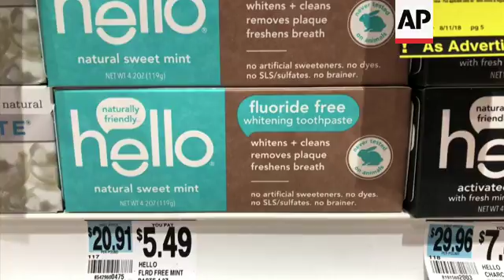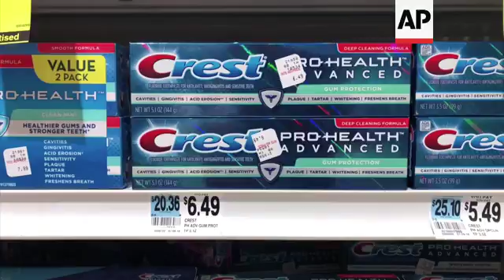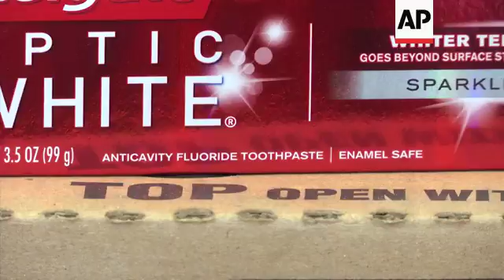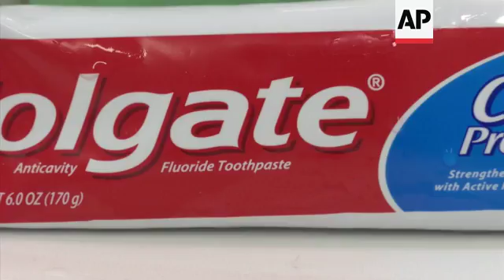Study: Fluoride-Free Won't Stop Cavities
(7 Aug 2018) Dental health experts worry that more people are using toothpaste that skips the most important ingredient _ the fluoride _ and leaves them at a greater risk of cavities.
Most toothpastes already contain cavity-fighting fluoride. While health authorities recognize fluoride as a cavity blocker, the internet is dotted with claims often from "natural" toothpaste marketers and alternative medicine advocates who say fluoride-free toothpaste also prevents cavities.
Dental authorities disagree: they say you need fluoride.
That view was underscored this week by an article in the dental journal Gerodontology that reviewed the scientific literature on cavities. Its primary conclusion is that, without fluoride, oral hygiene efforts have "no impact" on cavity rates.
The idea that toothbrushing alone doesn't stop cavities has largely been accepted among individual researchers for decades, but not always by the public. Dentists generally recommend fluoride for cavity fighting, but even some of them continue to believe that the mechanics of wiping your teeth clean of plaque also reduces cavities. The review findings were published Monday.
Because the value of fluoride has been widely accepted for decades, few studies of the question have been carried out in recent years. In the review, University of Washington researchers looked for high-quality studies since 1950 and found just three. They were carried out in the U.S. and Great Britain and published from 1977 to 1981. They involved a total of 743 children ages10-13 who flossed and brushed for up to three years.
When the studies were evaluated statistically as a whole, there was no significant cavity reduction from simply brushing or flossing without fluoride.
The market share for fluoride-free toothpaste is closely held company data. But industry sources estimate it at no more than 5 percent of all toothpaste sold, but with projected growth of over 5 percent annually. On Monday, Tom's of Maine antiplaque and whitening toothpaste, which is fluoride-free, was listed as the second-best selling toothpaste on Amazon's online buying platform.
Paul Jessen, a brand manager at Tom's of Maine, said "the products that don't contain fluoride that we offer do not promise that benefit" to fight cavities. He said his company's customers generally understand this.
Yet customer comment on Amazon's website sometimes indicates otherwise, with many reviews insisting that the company's fluoride-free toothpaste does fight cavities. "If you brush regularly with or without fluoride, you reduce the risk of cavities," asserts one customer.
Despite the clear benefit of fluoride, some studies have also challenged the belief that fluoridated drinking water stops dental decay as well as fluoride toothpaste or rinses. In any event, it makes sense to combine fluoridated water and dental products for amplified protection, said Niederman, the NYU dentist.
Some dentists also said the most effective way to prevent cavities is simply to reduce sugars in the diet.